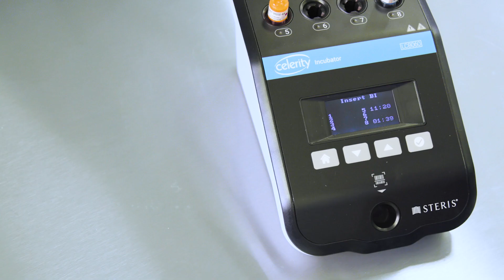Celerity™ Sterility Assurance Products | STERIS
Every minute counts in the sterile processing department. Stay on schedule with the full portfolio of Celerity sterility assurance products.

The Celerity™ 5 HP Biological Indicator is a rapid 5-minute, single-use biological indicator that monitors vaporized hydrogen peroxide (VH2O2) sterilization processes.

The Celerity™ 20 STEAM Biological Indicator (BI) is a fast-read BI and provides results in 20 minutes. The Celerity™ 20 is used for routine monitoring, qualification testing, load monitoring, and product testing of commonly used steam sterilization cycles.

The Celerity™ HP Multivariable Chemical Indicator monitors the VH2O2 sterilization process
with a Type 4 chemical indicator measuring three key critical variables: time, temperature, and VH2O2 Concentration.

Learn about the universal Celerity™ Incubator used exclusively to incubate and read Celerity STEAM and Celerity HP (Hydrogen Peroxide) Biological Indicators (BIs).